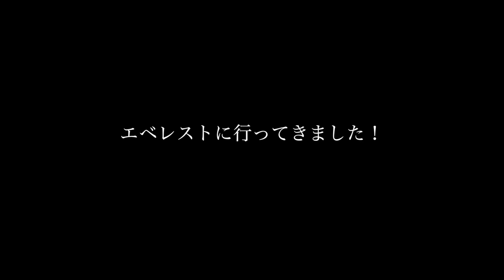エベレストに行ってきます！1008/1000 17/6/11